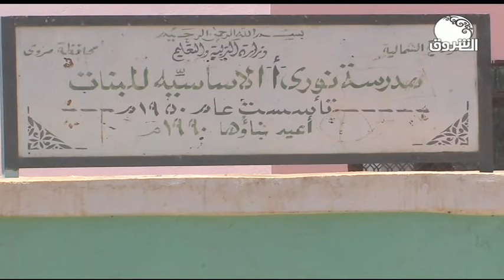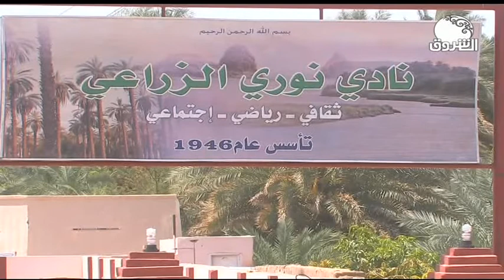مدينة نوري .. الولاية الشمالية | صباح الشروق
الشروق_ الفضائية
Ashorooq Tv
ـــــــــــــــــــــــــــــــــــــــــــــــــــــــــــــ